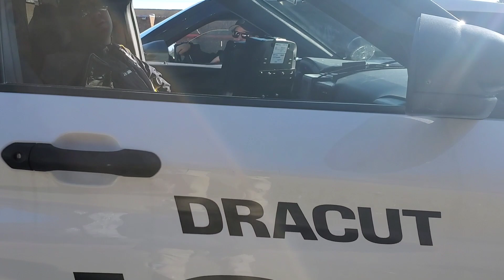DRACUT POLICE COP WATCH.📷🇺🇸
coming home from work early, seen these cops in this parking lot, Thought I would say hi and get some names and badge # o ya by the way they respected our rights!🇺🇸🇺🇸